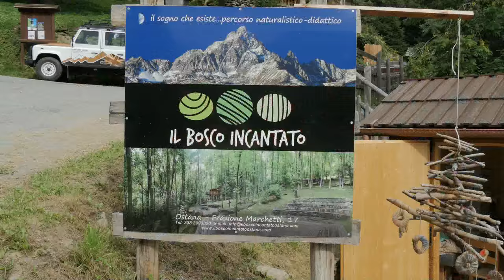GUSTO channel: Food&Rider - Motogastrotour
FOOD&RIDER Tour enogastronomico sulle due ruote, nella Valle Po e sulle montagne del Monviso, noto come il Re di Pietra e vetta più alta delle Alpi Cozie, con un team di motociclisti professionisti e non, alla scoperta
delle bellezze, dei gusti e dei sapori del territorio piemontese, Food & riders tour é un viaggio adrenalinico che unisce l’amore per una regione capace di stupire ad ogni angolo, alla passione per il motociclismo; un connubio perfetto di emozionanti avventure, nella terra dei monti e delle pianure, dei fiumi e dei laghi, dei parchi naturali e dei borghi storici, del vino e della buona cucina. L’équipe consta di un gruppo variegato di motociclisti esperti , di alcuni professionisti, tutti accomunati da una viscerale attrazione per i motori. A rendere l’ambiente più competitivo e frizzante, la presenza di Renato Chiaberto, campione mondiale di trial e la camaleontica e bellissima figura femminile di Milly Campanas.
Tania Boianelli